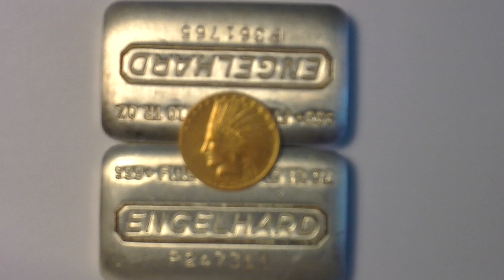BREAKING NEWS: MASSIVE ASIAN BUYING OF GOLD & SILVER - PRICE SET TO TAKE OFF!!!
An update regarding Massive Asian Precious metals Buying and Physical Silver shortages.

Please Note: I am Not an Investment advisor, please do your own Due Diligence when making investment decisions, the examples im posting are my own personal Investment choices and are by no means an endorsement or reccomendation to do the same.